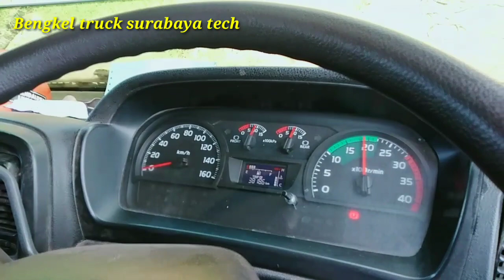setel tenaga Hino 500 fg 235 lelet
cara setel klep hino,setel klep hino500,hino 500 fg235,klep hino louhan.